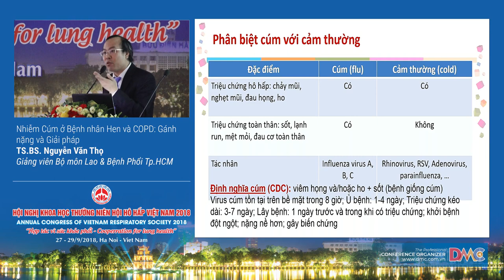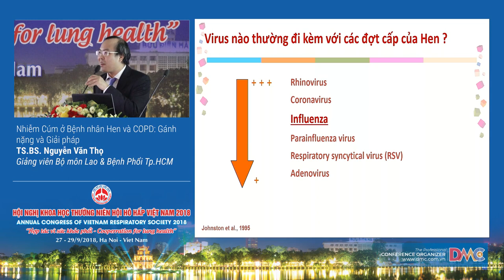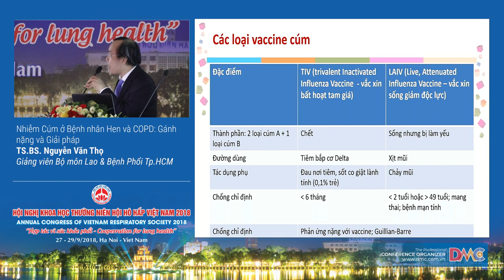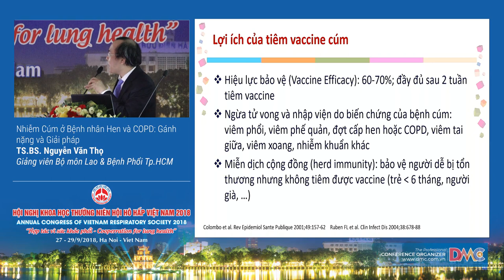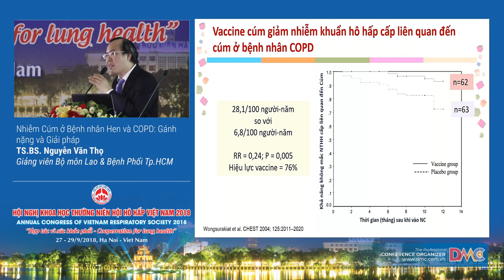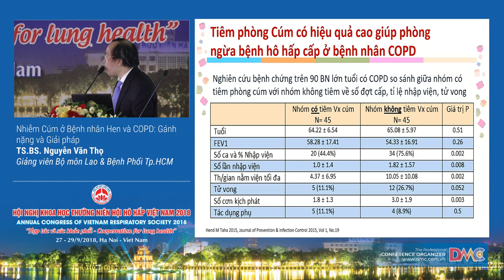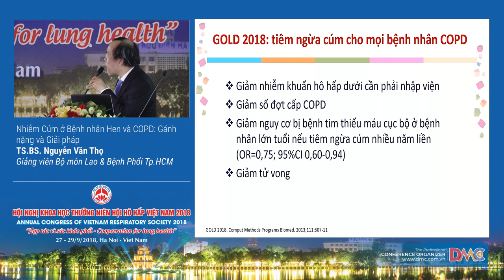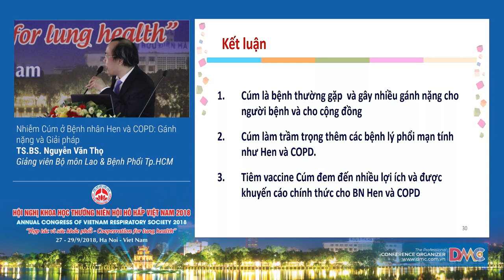Nhiễm Cúm ở Bệnh nhân Hen và COPD Gánh nặng và Giải pháp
2  Nhiễm Cúm ở Bệnh nhân Hen và COPD Gánh nặng và Giải pháp
TS.BS. Nguyễn Văn Thọ
Giảng viên bộ môn Lao & Bệnh phổi TP. Hồ Chí Minh